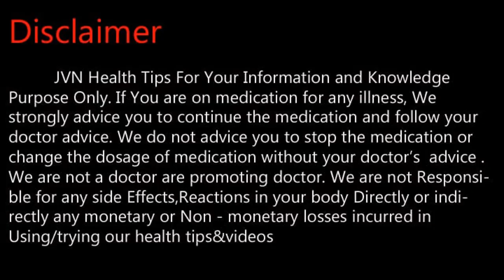முகத்தில் கருமை நீங்க எளிய டிப்ஸ் .Tamil Health and Beauty Tips | JVN Health